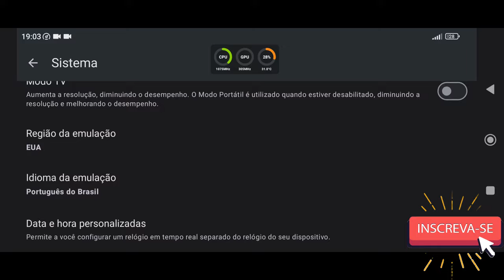Yuzu NCE 278 Normal Android Teste The Plucky Squire v1.0.3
📱 Meu dispositivo 📱
➥ Nome: POCO F3
➥ Processador: Snapdragon 870
➥ GPU: Adreno 650
➥ Memória RAM: 8 GB LPDDR5
➥ Armazenamento: 256 GB